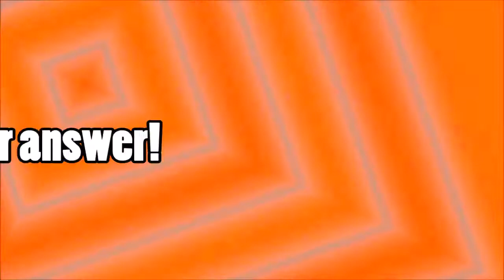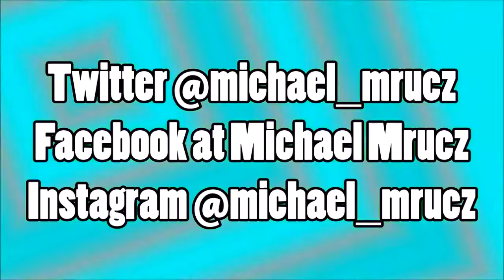FUNNY DOGS & BABIES COLLECTION